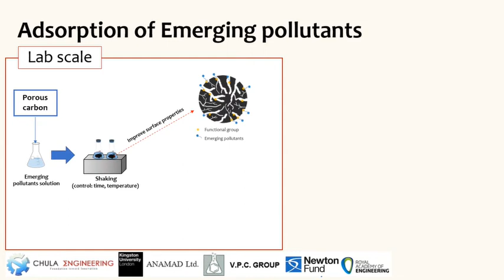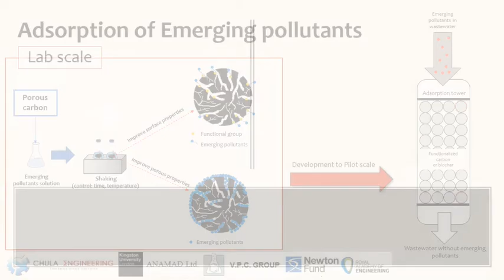Porous carbon from biomass